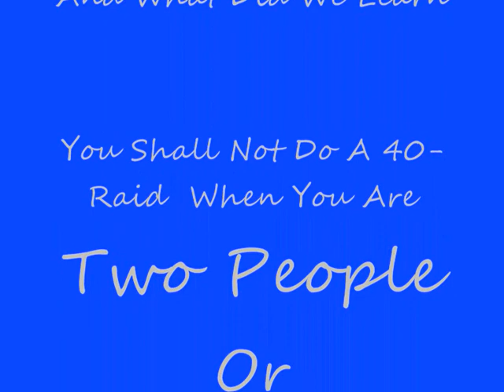Achievement Raid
Bored as Hell